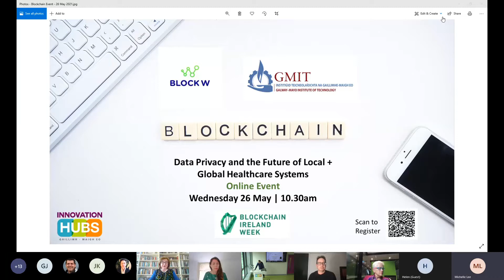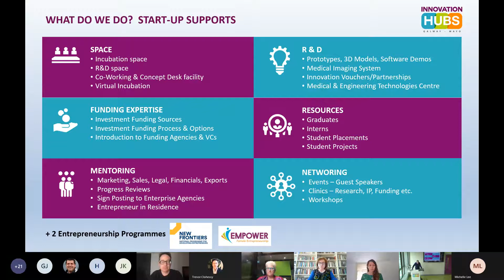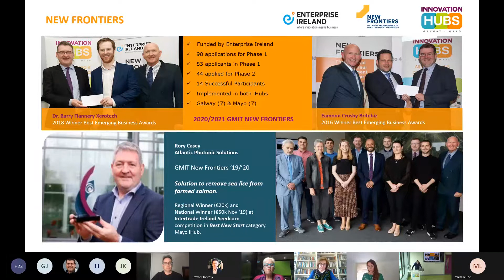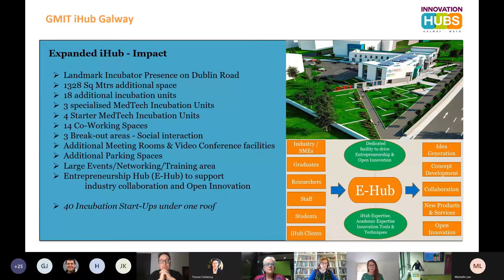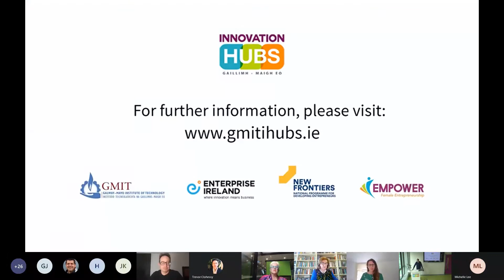Blockchain, Data Privacy & the Future of Local & Global Healthcare Systems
Background:
The global healthcare system & systems of systems globally have been put to the ultimate test since Covid19 entered our lives. How has blockchain & impact innovators within the blockchain community stepped up to the challenge to design & build a more inclusive, data responsible & future proof system for our people locally & globally? Hear from our speakers who have stepped up to the challenge for Africa, India & around the world.

Introduction: Professor Joyce O’Connor, Co-Founder and Chair BlockW

Moderator: Sorcha Mulligan, Founder The SMEChain, BlockW Steering Committee

Speakers:
Helen Disney - PCL Healthcare, Unblocked & Govchain Research - London
David Koepsell - Co-founder & CEO of EncrypGen, Inc., Venture Partner at Impact Rooms, & Research Associate Prof at the University at Buffalo Dept. of Philosophy.
Dr Jane Thomason - Author Blockchainging the World, Founder Supernova Data, UCL Industry Associate Centre for Blockchain Technology, Past World Health Org WHO Health Metrics Network Exec Board
About BlockW:
Ireland has a strong growing blockchain industry with more and more companies exploring this new and revolutionary technology. BlockW is a female lead network whose mission is to help create awareness about Blockchain and other emerging technologies, promote equity and diversity in its use and applications. BlockW also fosters Inclusivity by promoting pathways and access to education, training and skill around Blockchain and other emerging technologies. BlockW facilitates community engagement, mentorship opportunities and fosters partnerships with each other, creating new ways of thinking , re-defining problems, creating solutions, and reinventing the future. BlockW membership helps emerging leaders learn together. Finally, BlockW aims to provide an inclusive forum for showcasing Blockchain applications and use cases and demonstrating industry and sector relevance and the unique and defining features of the technology to all.

This event took place on 10.30am on Wednesday May 26th, 2021.